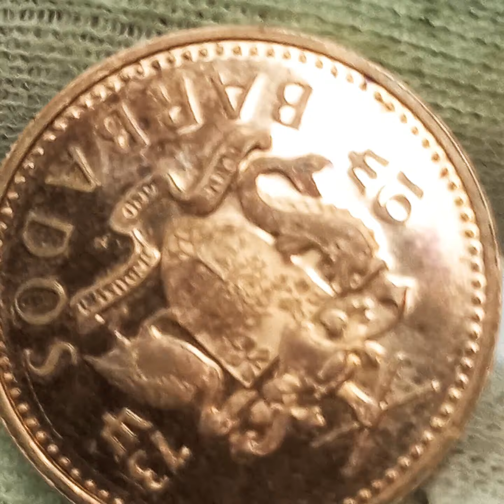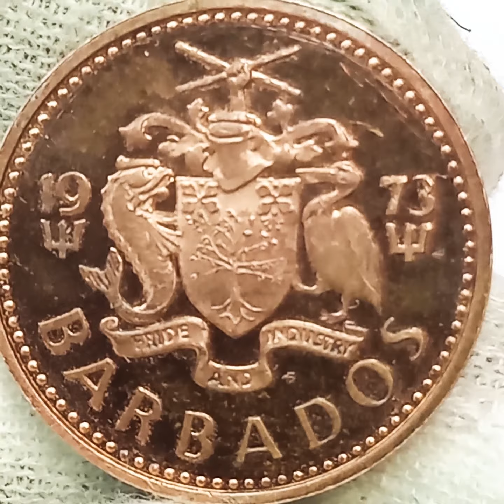1 цент 1973 года Барбадос.